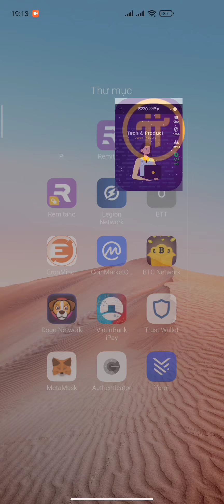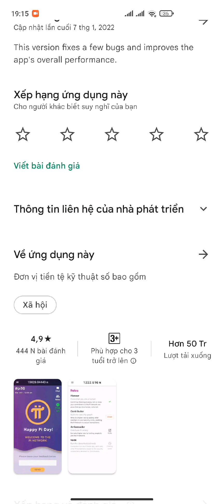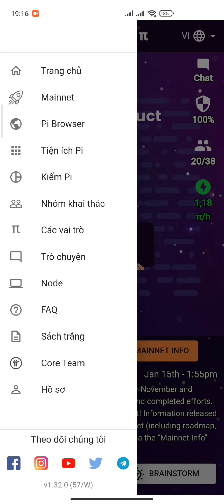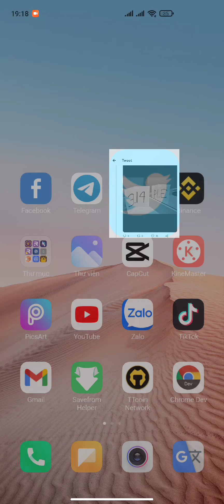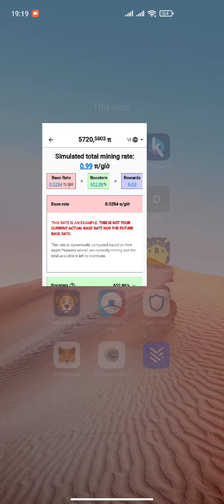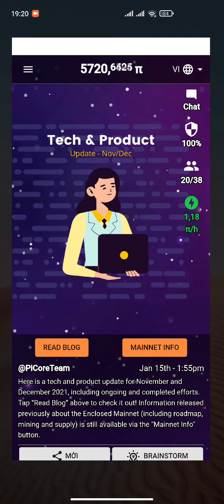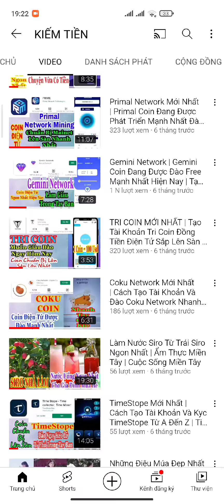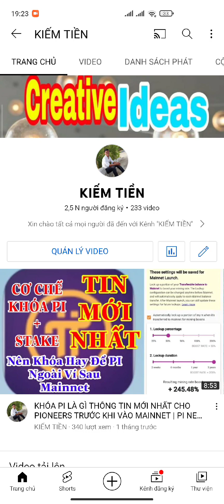PI NETWORK THÀNH CÔNG HAY THẤT BẠI | THÔNG TIN PI NETWORK | Kiếm Tiền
1. Đào PI NETWORK
Mã mời: HungTinh1993
Link tải:

2. Đào Renec Remitano

3. Đào HI DOLAR
Mã mời: hungtinh0952
Link tải:

4. Đăng ký sàn BINANCE

5. Đào SPERAX PLAY
Mã mời: Tinh93

6. Đào BITCOINLEGEND
Mã mời: n0ada61kmj

7. Đào PRIMAL MINING
Mã mời: NGUYEN HUNG TINH

8. Đào STAR NETWORK

9. Đào ASB Sàn ASBAZAR
Mã mời: 182418

10. Đào EAGLE MINING NETWORK

11. Đào BONDEX ORIGIN
Mã mời:UPOFQ

12. Đào BEE NETWORK

13. Đăng ký sàn Kucoin

14. Đào ABNB
Mã mời: HungTinh

15. Đào ERON token
Mã mời: 0x759902ae22
Link tải app đào ERON TOKEN

16. Đào BTT token
Mã mời: UBg80m

17. Đào Legion Token